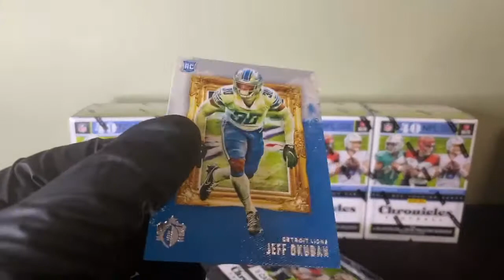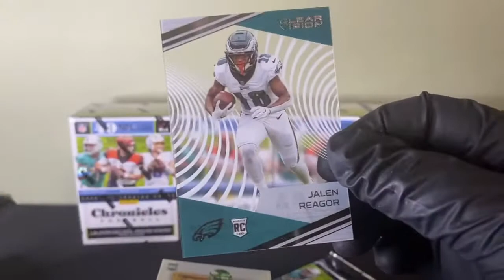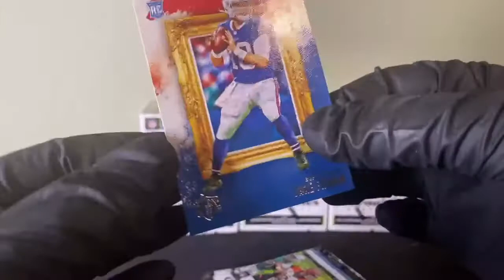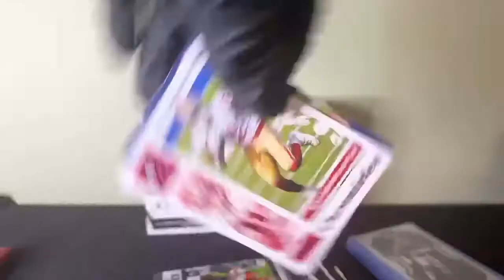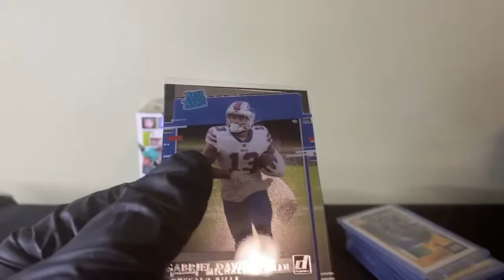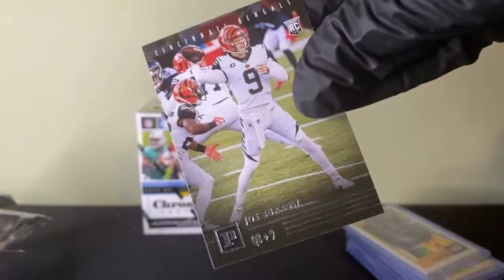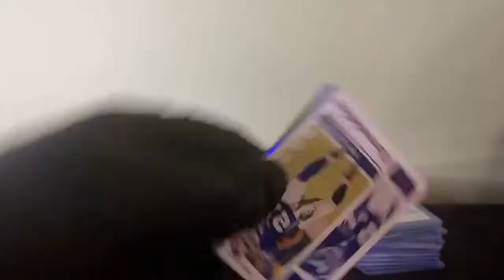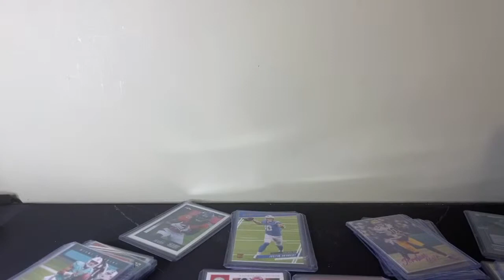2020 Chronicles Football 5 Blaster Box Break